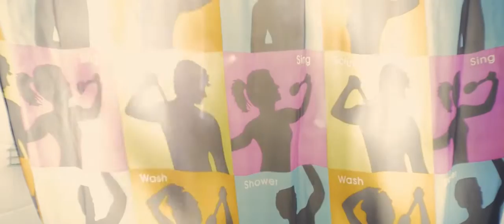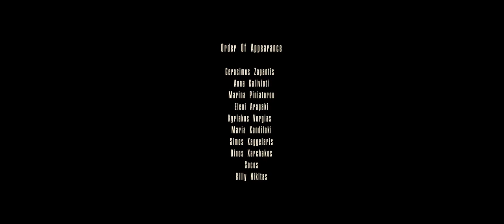CORE PART I POINT OF SAFE RETURN. SHORT FILM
‘’Point of Safe Return is the point in any process or sequence of events after which adverse consequences would commit somebody to an inevitable course of action.’’

Is the point from which if you don’t come back, you have to run; or stand still.

Is the point where somebody will run along with you; or you will come back by your own.

Is the point when you have to breathe; whatever it takes.

Everything is constantly changing, everything is constantly moving. We can choose, we can act, we can follow but we can’t stop. There are routes to follow and points to pass. Some points of safe return, some points of no return.

''Point of Safe Return'' is the first part of a requiem; a bigger project called 'CORE Kipseli/Galatsi/Patisia'.

socos-Director
Marina Piniatorou-Concept/Choreography
socos-Music
SickMyDuck.sound&vision-Producer
Release The Fly-Producer
Saron.Dha-Costume Design
Gerasimos Zapantis-Key Cast
Anna Kalivioti-Key Cast
Eleni Arapaki-Key Cast
Marina Piniatorou-Key Cast
Kyriakos Vorgias-Key Cast
Maria Kandilaki-Key Cast
Simos Kaggelaris-Key Cast
Dinos Xarchakos-Key Cast
socos-Key Cast
Billy Nikitas-Key Cast
Kyriakos Vorgias-Poster Design